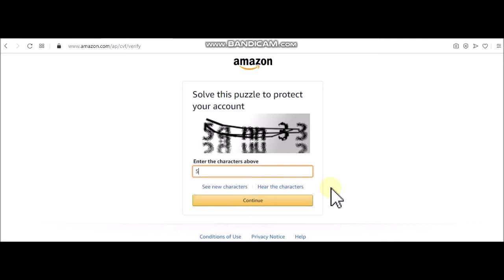Amazon voice puzzle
Very interesting concept...Amazon voice captcha puzzle!